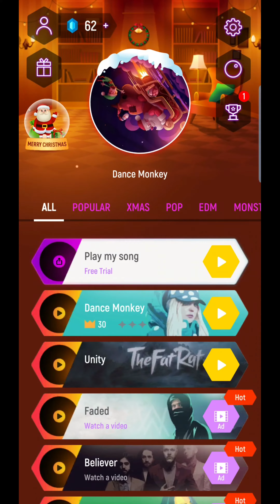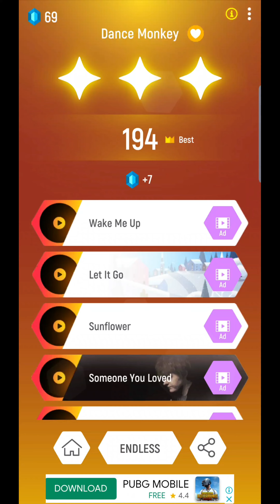Dance Monkey 🐒 Song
Hi friends.

I am playing the tiles hope jumping game dance monkey..

194 score

Support for me everyone.

Lyrics

They say
Ooh
Woah-oh, woah-oh, oh
Ooh
Ah ah, ah
They say
They say
All again